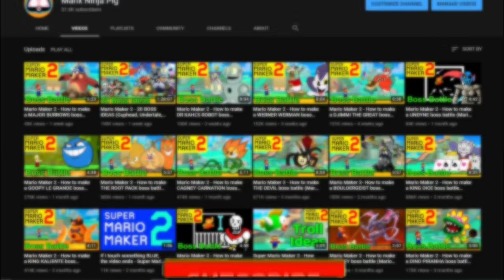Mario Maker 2 - How to make a GRIM MATCHSTICK boss battle (Mario Maker Boss ideas)(CUPHEAD bosses)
Super Mario Maker 2 - This video shows you how to make Grim Matchstick, from the level Fiery Frolic from Cuphead in super mario maker 2!
Tell Me if you want to see more Cuphead bosses!
Let me know if you enjoyed this boss Fight :)